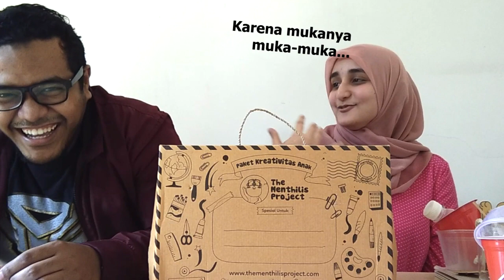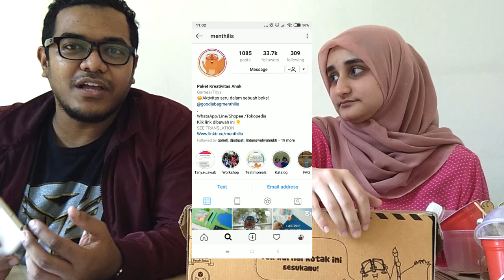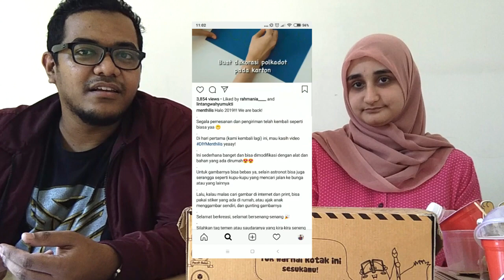Ngobrol Bisnis #06 - Mainan Anak Edukatif, Kotak Kreativitas dari Menthilis W/ Rahmania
Kali ini ngobrol bersama Rahmania, salah seorang owner Menthilis Project. Menthilis Project adalah sebuah usaha kreatif dari Bandung yang bertujuan untuk meningkatkan quality time antara orang tua dan anak dengan permainan anak edukatif dan aktivitas kreatif dalam sebuah boks.